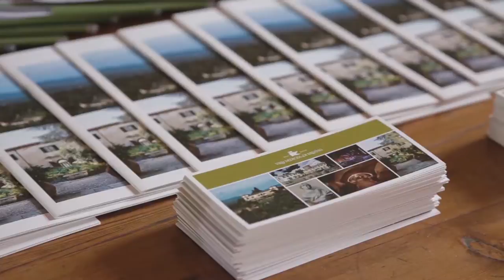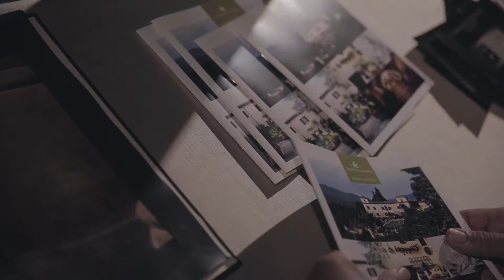Limonaia Banquet Hall Grand Opening- May 28th 2015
A summary of a beautiful evening where our brand new Limonaia Hall's doors opened to the public. A perfect event venue in the heart of Tuscany.